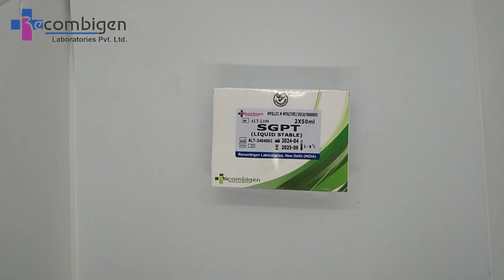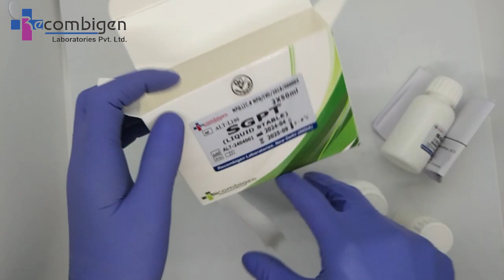SGPT Liquid Stable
Our Liquid Stable Reagent for SGPT  testing is a cutting-edge solution designed for accurate and reliable liver function assessments. This advanced reagent offers exceptional stability in liquid form, ensuring consistent and reproducible results over time.

Key Features:

Stability: The liquid formulation ensures prolonged stability, minimizing the risk of degradation and maintaining the reagent’s efficacy throughout its shelf life.
Precision: Engineered to deliver precise and reproducible results, our Liquid Stable Reagent enhances the reliability of SGPT testing, providing healthcare professionals with confidence in their diagnostic assessments.
Convenience: The liquid form allows for easy handling and integration into automated testing systems, streamlining laboratory workflows and reducing the likelihood of errors.
Versatility: Compatible with a range of clinical analyzers, this reagent is versatile, making it suitable for various laboratory settings.
Quality Assurance: Manufactured under stringent quality control processes, our Liquid Stable Reagent undergoes thorough testing to ensure consistency, reliability, and adherence to regulatory requirements.